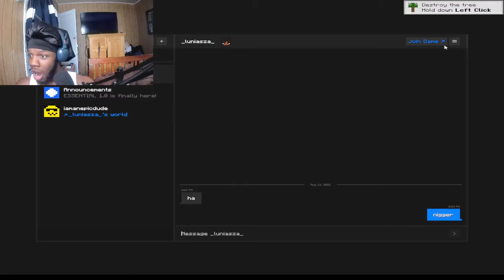This Minecraft zombie🧟‍♂️ survival went wrong so fast!😨